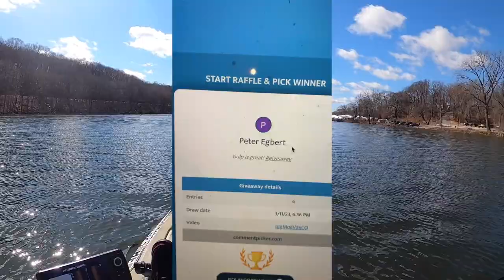Striped Bass on the Umbrella Rig: Kayak Fishing the Housatonic + Winner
On todays episode we head up to Connecticut and have some fun with stripers. The day was won using an umbrella rig and trolling it behind the kayak.

00:00 intro
00:50 First Fish
08:59 Biggest Fish
14:21 Giveaway Winner
15:10 Outro